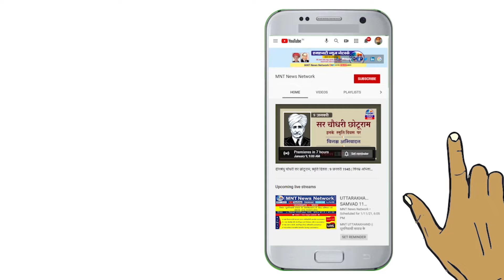PPID | Mohanlalganj 34 लोकसभा क्षेत्र से सांसद प्रत्याशी | Shyam Lal Singh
चुनाव चिन्ह (फल युक्त टोकरी") EVM में क्रम संख्या - 05 पर